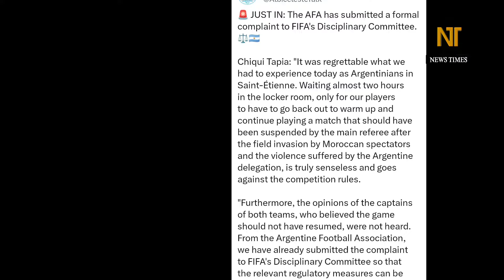আর্জেন্টিনার বিরুদ্ধে ষড়*যন্ত্র🔴গোল বাতিল ও মাঠের ঘটানার জন্য ফিফাকে বিচার দিল আর্জেন্টিনা | Olympic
Olympic 2024 : Argentina National Football Team Match Olympic / Argentina Olympic Match 2024 / Argentina u23 vs Morocco u23 Olympic 2024. arg u23 vs mor u23. Argentina vs Morocco Olympic 2024 Argentina Olympic match / Argentina u23 football team match. Argentina match Olympic 2024. VAR offside goal Argentina vs Morocco match 2024.আর্জেন্টিনা বনাম মরক্কো ম্যাচ অলিম্পিক ২০২৪। আর্জেন্টিনার ম্যাচ অলিম্পিক ২০২৪৷ আর্জেন্টিনা।

আর্জেন্টিনার বিরুদ্ধে ষড়**যন্ত্র🔴গোল বাতিল, বাজে রেফারিং, মাঠের ঘটানার জন্য ফিফাকে বিচার দিল আর্জেন্টিনা | Argentina